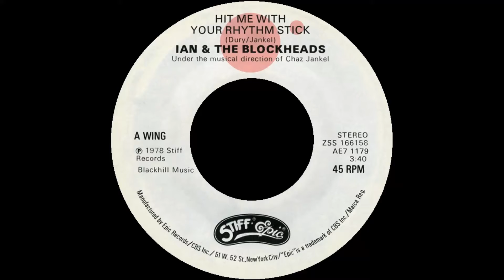[1978] Ian Dury and the Blockheads • Hit Me with Your Rhythm Stick